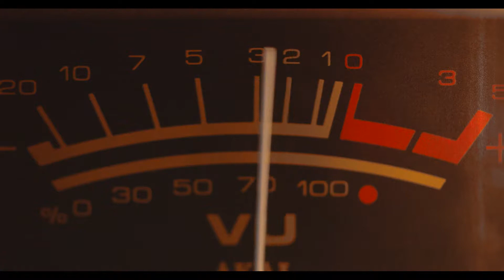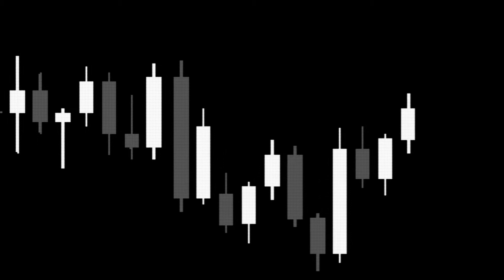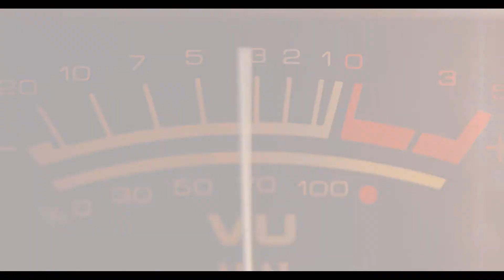ЭМГЭ – Экран | Official Audio | Диод | STUB records | 2018